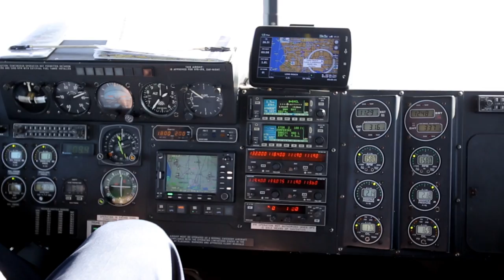¡Paseando en un Dirigible! *Balloon 🎈 - JM Joe Michael (Vlog)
¡Paseando en un Dirigible! *Balloon 🎈 - JM Joe Michael (Vlog Good Year Blimp)

Paginas Oficials:
Instagram Personal:

Facebook.com/jmjoemichael
Youtube.com/jmjoemichael
Snapchat.com/jmjoemichael
TikTok.com/jmjoemichael